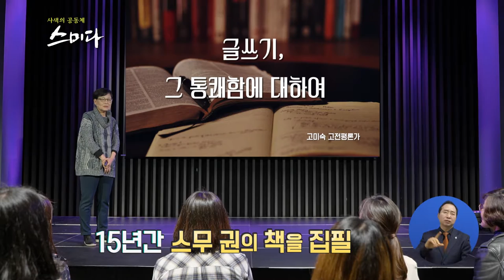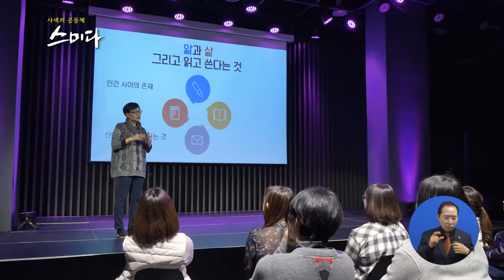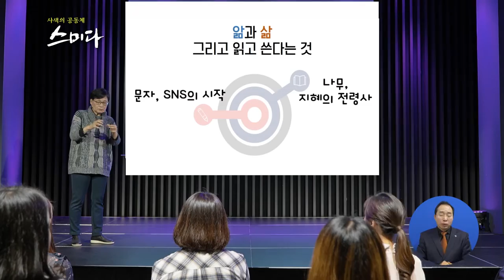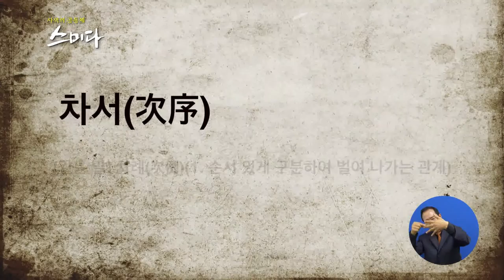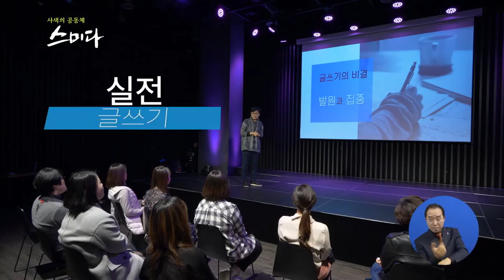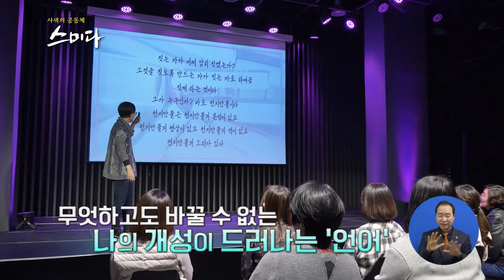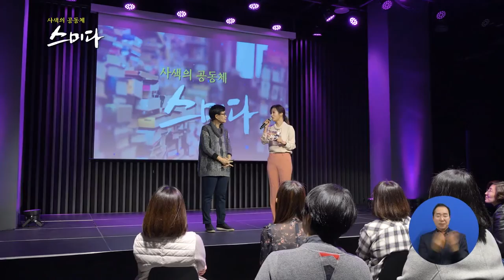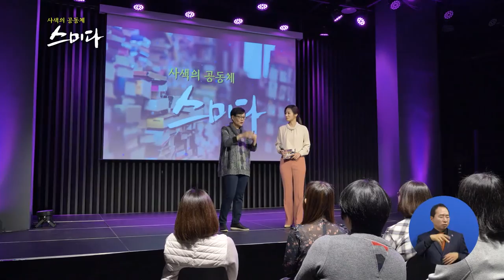사색의 공동체 스미다 _ 글쓰기의 통쾌함을 알린다